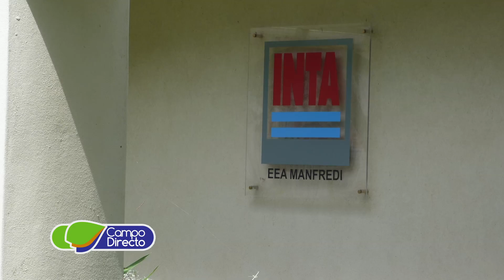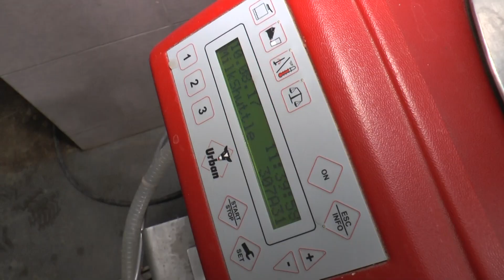Crianza colectiva de terneros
El INTA Manfredi, nos presenta su “Crianza colectiva de Terneros” y una novedosa tecnología alemana.